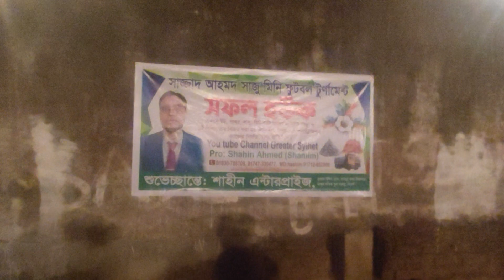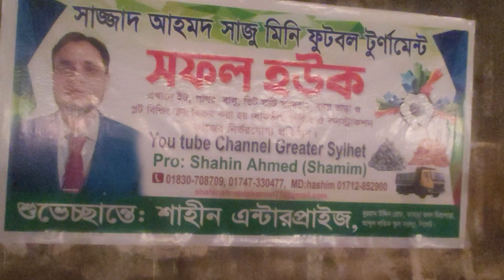Tultikor Chamelibag Mini Football tournament Opening ceremony 2nd Sponsored by Shahin Enterprises